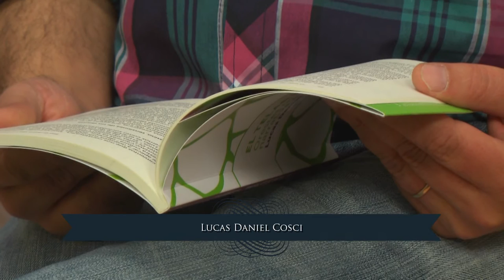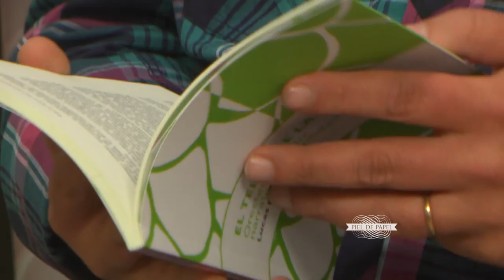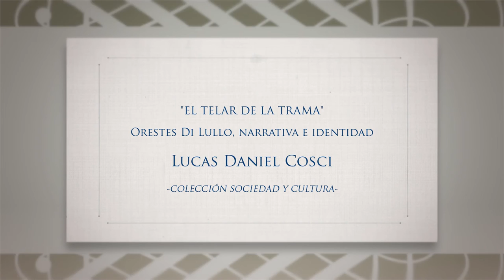PIEL DE PAPEL | Lucas Cosci: EL TELAR DE LA TRAMA. Orestes Di Lullo, narrativa e identidad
El autor lee fragmentos de su libro "EL TELAR DE LA TRAMA. Orestes Di Lullo, narrativa e identidad."